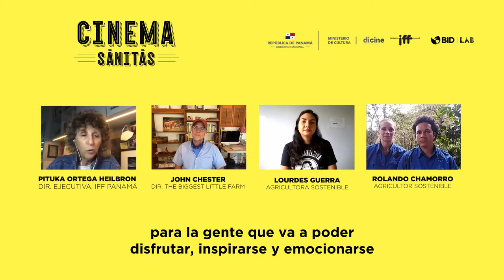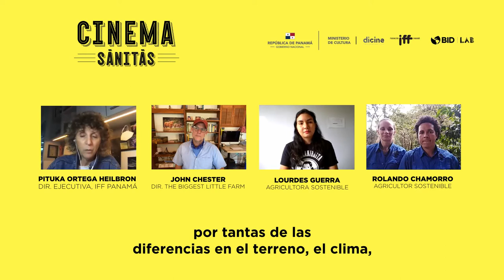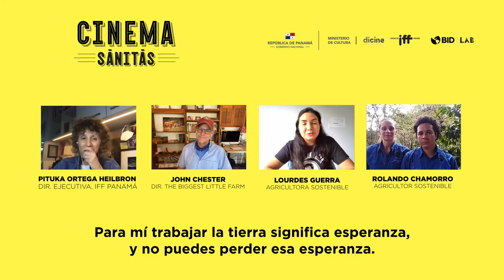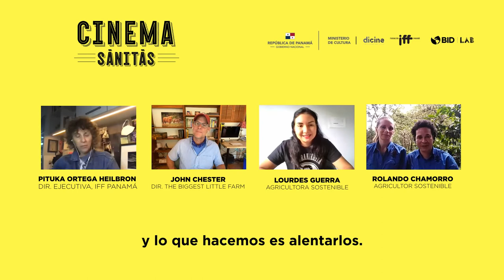Conversatorio sobre agricultura regenerativa | The Biggest Little Farm